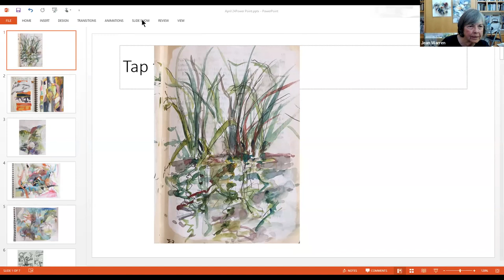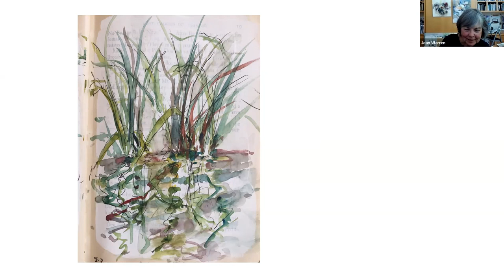SCVWS - Artist Jean Warren Demo - April 24, 2022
Artist Jean Warren demonstrates her method of painting a loose watercolor landscape from her sketch.